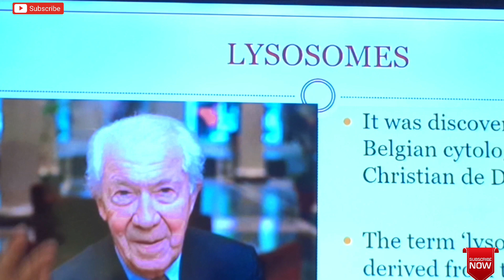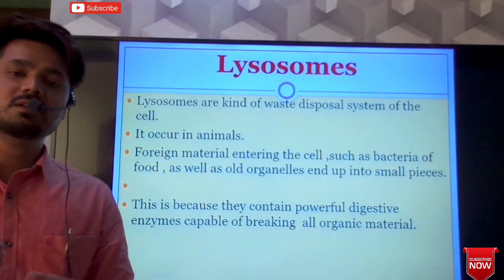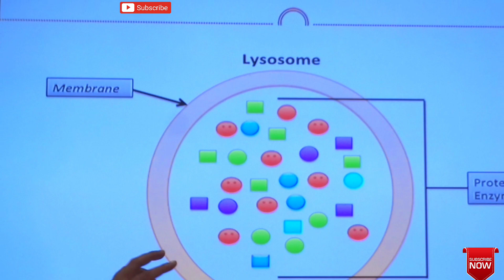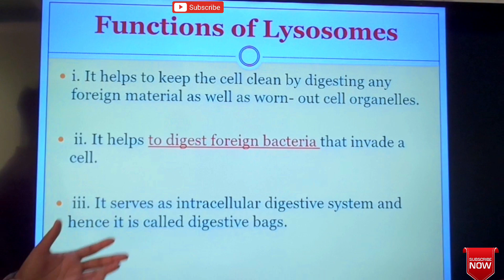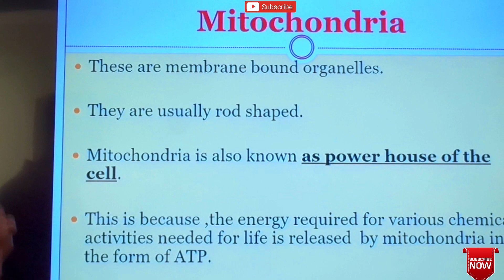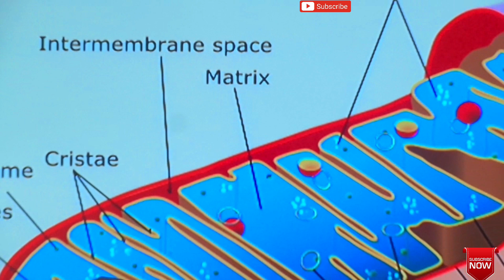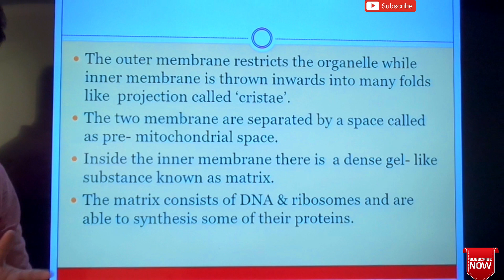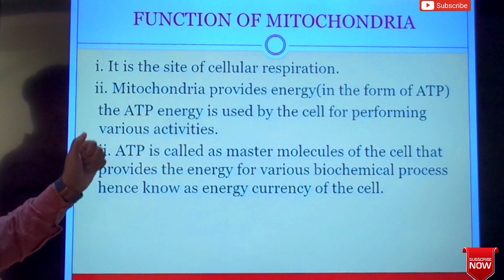Part - VIII of Chapter The Fundamental Unit of Life - IX CBSE by- Biology In My Pocket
Part- VIII of Chapter The fundamental Unit of life Class- IX CBSE
Hello student welcome to all to My YouTube Channel: Biology In My Pocket.
This is the Chapter of Biology of Class : IX (CBSE)
Chapter name: The fundamental unit of life .
In this  Part -VIII video I am going to explain  you about
1.LYSOSOMES.
a. Introduction and History
b. Structure of Lysosomes
c. Function of Lysosomes
2.MITOCHONDRIA
a. History .
b. Structure
c. Function.